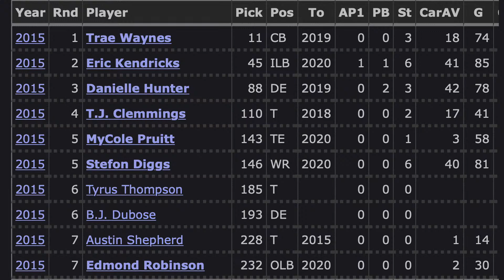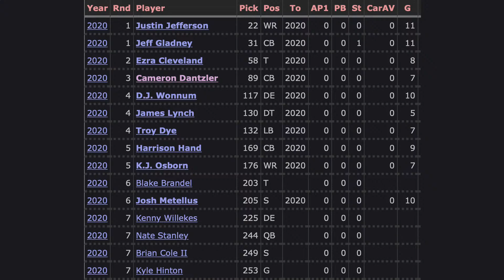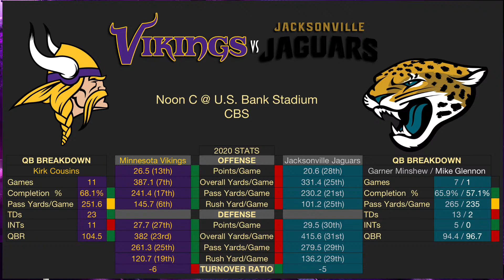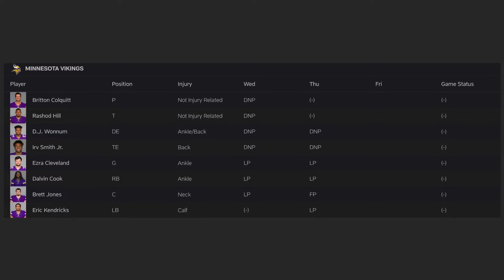GMG’s Debuts Two Old Bloggers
Good Morning Gjallarhorn debuts the Two Old Bloggers shows With hosts Dave Stefano [Luft Krigare] from GMG and Darren Campbell formally from Grant’s Tomb, Kick Ass Blog and Deep Thoughts by Darren Campbell. As Part of Vlogmas2020, where the goal is to post a new video ‘show’ everyday of the month of December, the Climbing The Pocket Network’s production focus on your Minnesota Vikings. GMG’s 2OB will be doing the same bring you great coverage looking from a slightly different angle, even if that is from Yellowknife Canada.

 Darren posed a question, wondering if the Vikings were actually developing an offensive line that isn’t trash? Riley Reiff has played his best this season and is quite motivated after his pay cut, Brian O’Neill is solid, Garrett Bradbury seems to be improving somewhat, and rookie Ezra Cleveland was doing a good job prior to his injury. Dakota Dozier is the weakest link of what should be a decent line. Ezra has been limited in practice this week but looks to come back against the Jacksonville Jaguars and taking over the spot that Brett Jones has been holding down for him. Jones played better than Dozier, at least as indicated by grading, but do we see any changes there? You all know Mike Zimmer and the offense, and he’ll let Gary Kubiak make that decision.

 Darren also wanted to compare the 2015 draft class with 2020 draft class. 2015 is considered Rick Spielman’s best draft ever where he drafted five out of the top six players that are still in the league, and three of which have become stars and Eric Kendricks, the Danielle Hunter and of course Stefon Diggs. Trae Waynes was serviceable and a very good tackler, and even MyCole Pruitt still gets his catches every once in a while. So far with the 2020 class, Justin Jefferson looks like he’ll be a star and when you compare him to Stefon Diggs and even Randy Moss, that’s really saying something. Jeff Gladney at corner continues to develop, Ezra Cleveland from what we’ve seen looks like he can be the real deal, Cameron Dantzler has some skills and DJ Wonnum him might actually develop into a decent defensive end. There are five players there that could be cornerstones for the Vikings within the next few years, not to mention contributors like KJ Osborn and maybe Troy Dye. Do you think the 2020 draft by the Vikings will be as good or exceed that special one in 2015?

 Wilson took a quick look at the upcoming game against the Jaguars. Mike Glennon will be starting and it was pointed out we beat him the last time he played the Vikings. It will be interesting to see if their effective little running back James Robinson will give our run defense any fits. It is the Jaguars defense that has probably contributed most to their 1-10 record. The squad is very young and they have dealt with DB issues similar to the Vikings. The Vikings are favored, but does that leave you apprehensive?

Thanks go out to everyone who joined the live show. We look forward to seeing even more of you join us tomorrow. Catch us live on YouTube daily and on the Daily Norseman if you missed it. Share with your Vikings and other friends too. Then shout SKOL!

  As always, enjoy the watch and listen! Stay safe, and GO VIKINGS!

Fan with us!!! Come join the @Climb_ThePocket Network’s newest show with Darren @KickassblogVike and Dave @Luft_Krigare.

The show’s theme music is free use American Idle and Burlesque by RKVC licensed YouTube. Also, any other music possibly used is licensed from APM Music as an SB Nation, Daily Norseman video and audio podcast.

We do not gain any profit from our videos, and they are for entertainment and educational purposes only) "Copyright Disclaimer Under Section 107 of the Copyright Act 1976, allowance is made for "fair use" for purposes such as criticism, comment, news reporting, teaching, scholarship, and research.